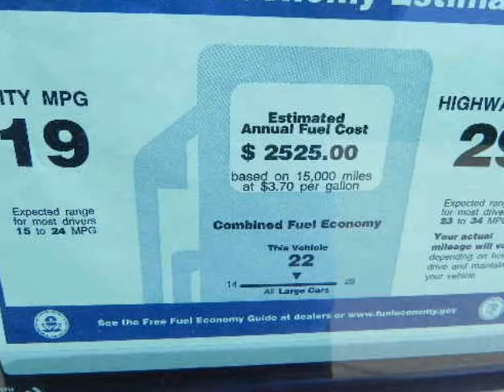2012 HYUNDAI Genesis 4dr Sdn V6 3.8L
2012 HYUNDAI Genesis 4 Door Sedan 6 Cylinder
Stock Number: CU204045
VIN: KMHGC4DD6CU204045

Randall Noe Hyundai
Terrell, TX

We think you will love this NEW 2012 HYUNDAI Genesis 4 Door Sedan 6 Cylinder.We are proud to offer great financing options on new vehicles.